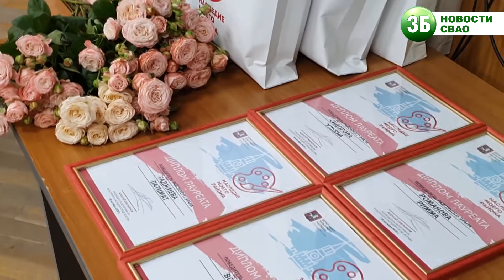В усадьбе «Свиблово» наградили победителей конкурса рисунков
В Москве подвели итоги конкурса рисунков «Наследие моего района». Из-за пандемии от массовой церемонии награждения отказались, решив поздравить победителей в каждом районе. Одно из таких мероприятий прошло в усадьбе «Свиблово».